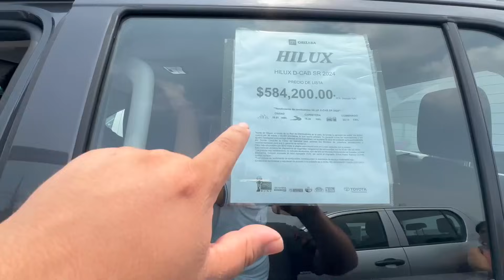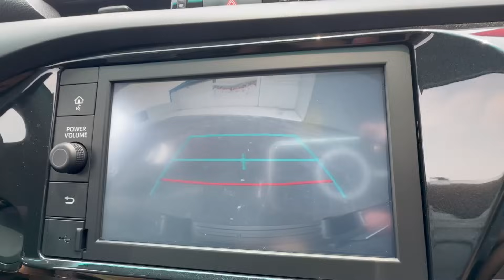Mi sueño es esa troca gg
mi gente les comento que fuimos a la agencia de autos a ver los precios de las trocas y estan bien chidas